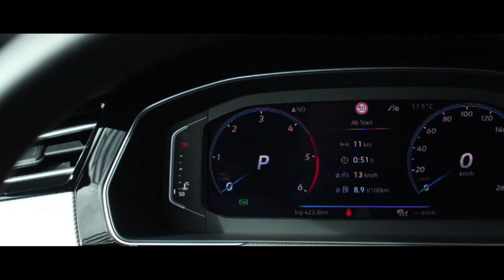VW Passat R-Line | Auto & Service PIA GmbH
Musik
Spazz Cardigan - Channel Chasing *

Ich besitze keinerlei Rechte an dem Song. Dient lediglich der Unterhaltung. Bei Problemen, unverzüglich melden.